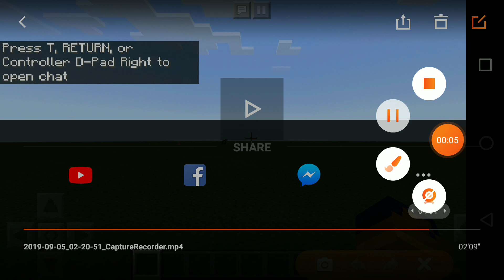RedStone Tips Part 2